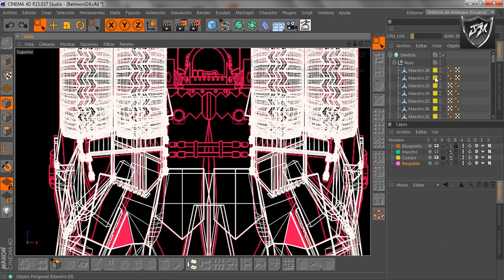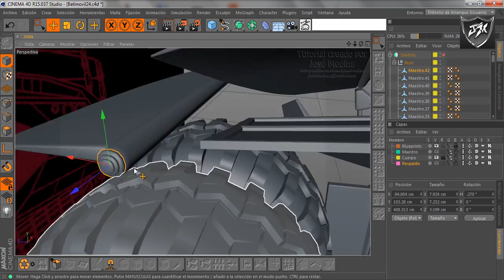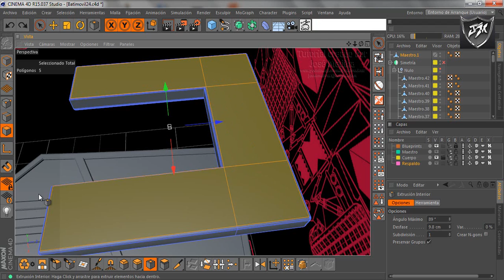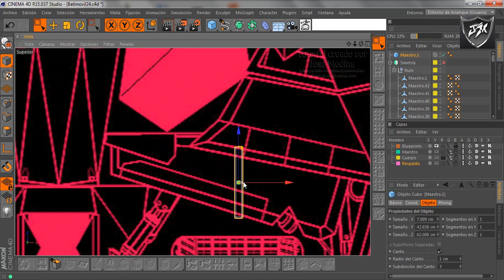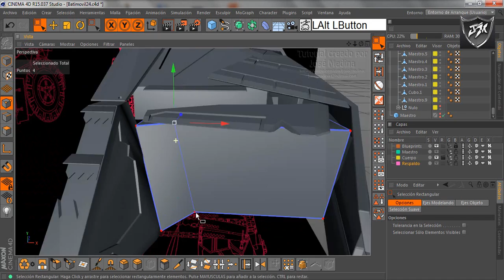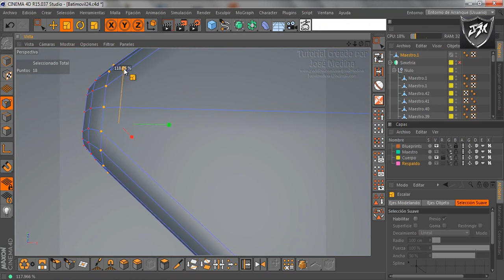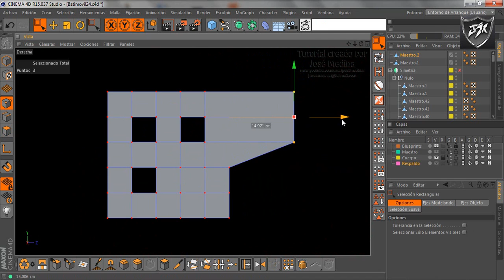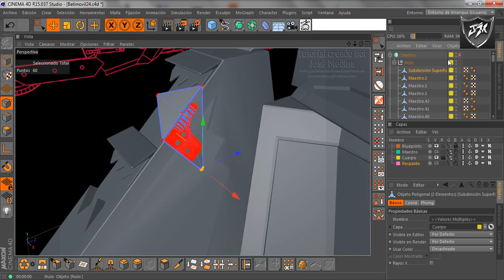3D Modeling Tutorial Cinema 4D Modelado Batimóvil - 18va Parte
3D Modeling Tutorial
Intro:

Hola chicos, en el presente tutorial podrán aprender el modelado del vehículo de Batman "El Batimóvil" el mejor hasta ahora y tambien crearemos los materiales y su renderizado final.

Cualquier duda me la comentan.

invierto en mis tutos :) Gracias y saludos...

Recuerda apoyar el canal, para continuar llevándoles el contenido totalmente gratis.

Imágenes de Referencia del Batimóvil:

(Click en cualquier link, esperar 5 segundos y dar click en "saltar publicidad")

Hey guys, in this tutorial will learn the Batimovil modeling

as detailed as possible.

I invest in my statutes :) Thanks and regards ...